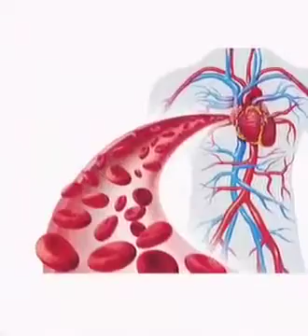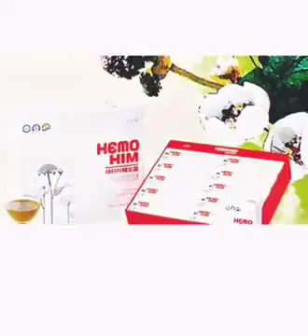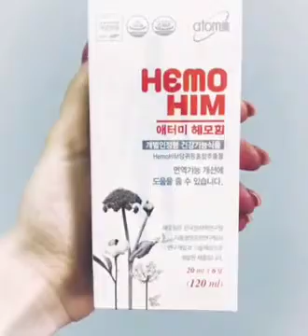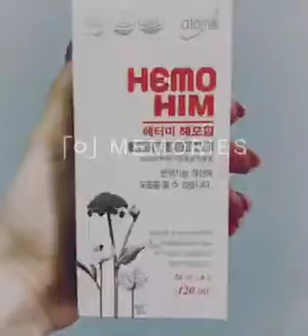Хемохим кыргызча 0704396336